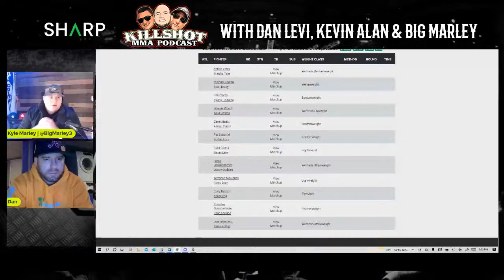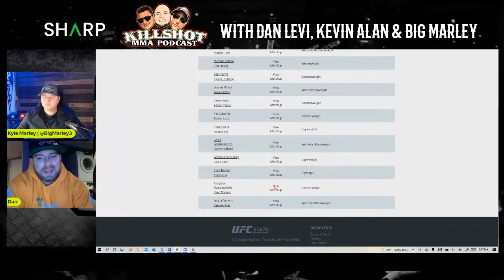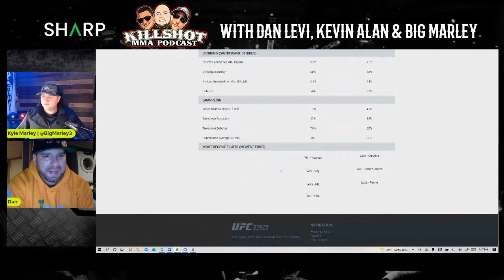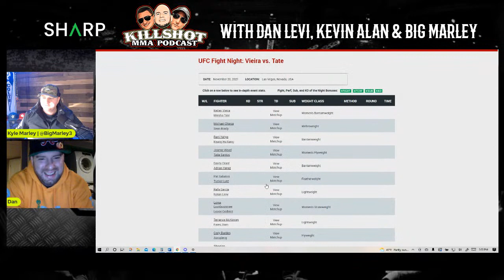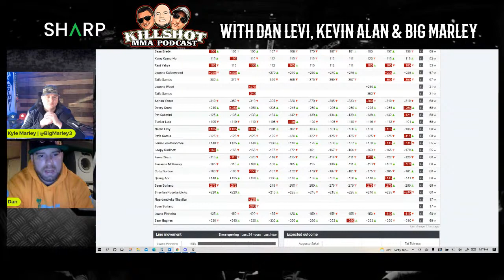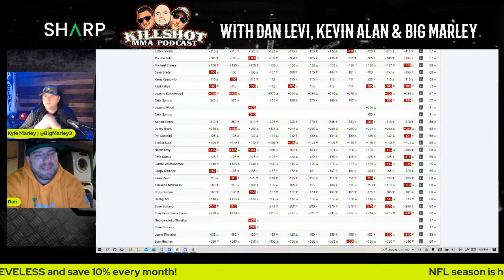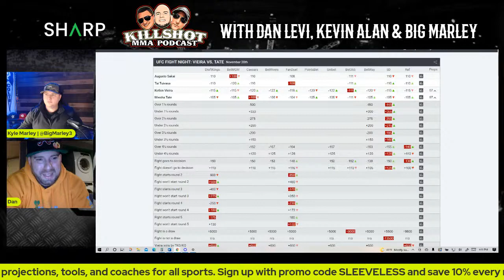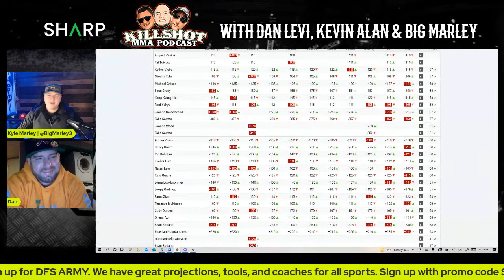UFC Vegas 43 Predictions - Miesha Tate vs Ketlen Vieira - DFS ARMY Killshot Podcast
Join Dan Levi and Kyle Marley as they break down this UFC Vegas 43 card from a DraftKings perspective.